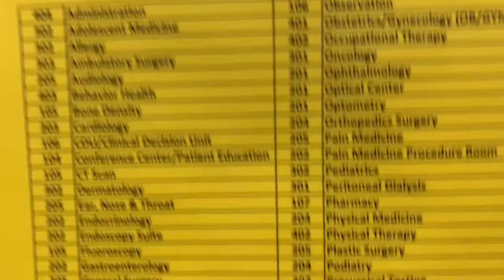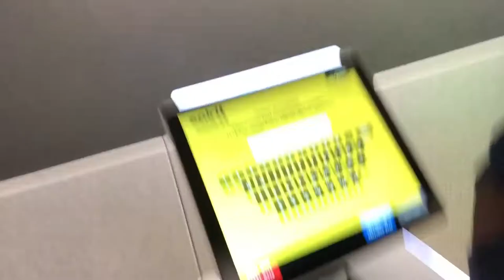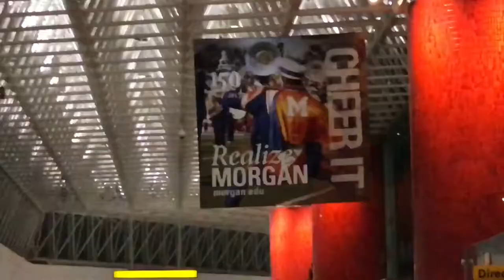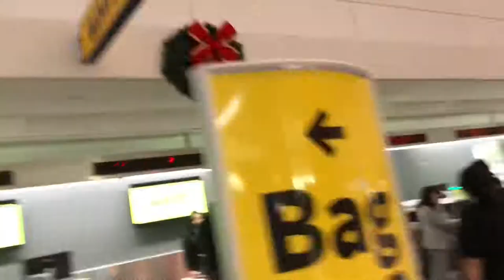BWI Airport Part 2 Vlog